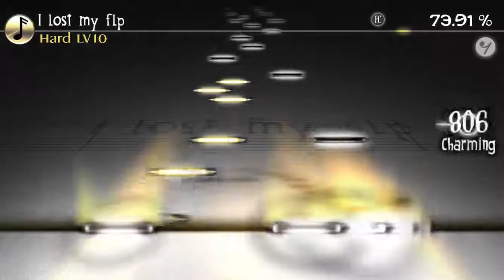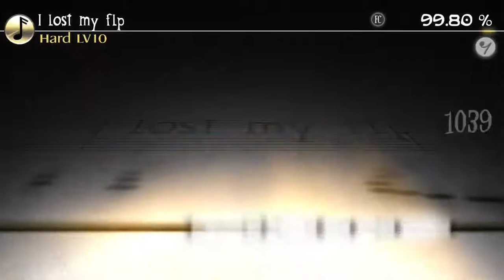【Deemo】I lost my flp [Hard Lv10] 99.80%FC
ＪＩＯＹＩ  ＩＳ   ＧＯＤ

Lv10.7+適正くらいか。
なんとかFuncot Collection全曲FC出来た。